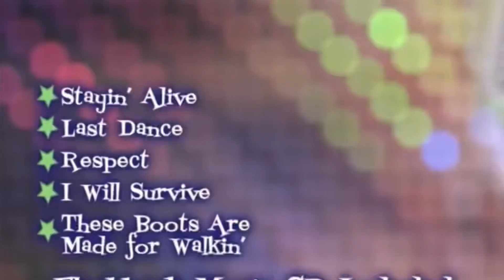WHAT YOUR FAVORITE DOLL BRAND SAYS ABOUT YOU PT1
I hate my voice hahah

Also if you don’t relate to the things I said I don’t care lol